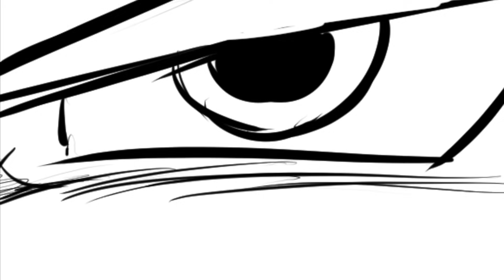Goku Angel SHOWS HIS TRANSFORMATION AFTER 30 YEARS of Training - Dragon Ball Power - FULL MOVIE 1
Dragon Ball Power is a story where Goku, after 30 years of training, managed to activate the power of the angels where everything in his life changed until his appearance with a blue skin tone similar to the angel Whis.

1:27 Goku and his 30 years of Training
1:42 Chi-Chi didn't mind Goku being away from home for so long
1:58 Vegeta allies with Frieza because he is jealous of Goku
3:17 Vegeta poisons Beerus
5:05 Vegeta attacks all the Z Fighters
5:50 Goku appears with his angelic appearance
13:44 Goku takes Frieza and Vegeta to the tournament of power